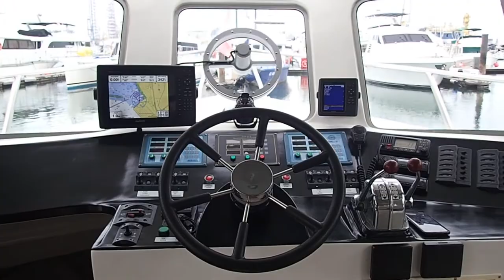Adex 19 Dolphin Explorer Dive Singapore - please subscribe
The video showing some 120 animals (65 nudibranch) shot in Pulau Hantu - Singapore from Oct 2019 to Mar 2019.

video was shown during ADEX 19 at Dolphin Explorer Booth G10
with Hammerhead Dive Pte Ltd.